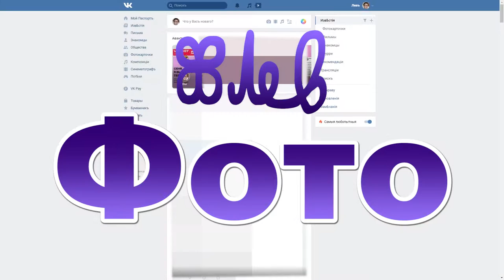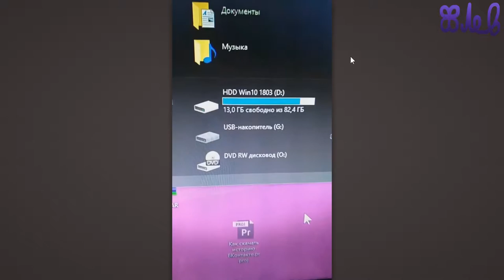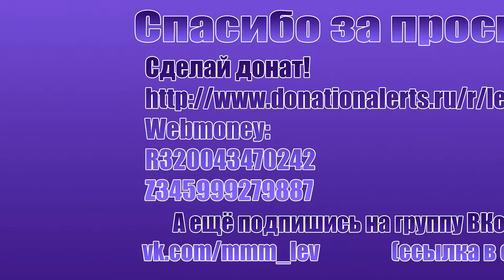Как скачать историю ВКонтакте?